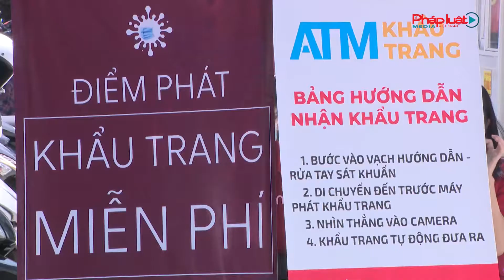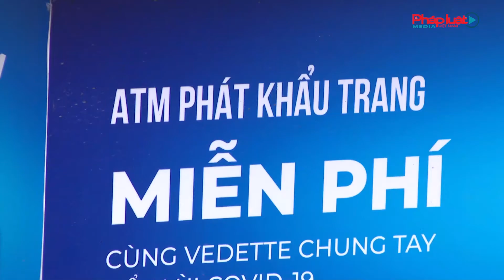Hà Nội đã có cây ATM khẩu trang miễn phí cho người dân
Tiếp nối thành công và ý nghĩa của cây ATM khẩu trang miễn phí ở thành phố Hồ Chí Minh và thành phố Đà Nẵng, thời gian gần đây thủ đô Hà Nội cũng đã có cây ATM tương tự. Qua đó góp phần chung tay cùng cộng đồng đẩy lùi dịch bệnh Covid – 19, đây là thiết bị do người Việt sáng tạo với công nghệ tương tự "cây ATM gạo" đã từng tạo tiếng vang trong cộng đồng giai đoạn đầu chống dịch bệnh.